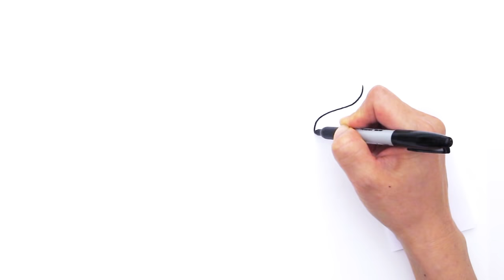How to Draw Disney Princess Jasmine from Aladdin Cute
Follow along to learn how to draw Disney Princess Jasmine cute Step by step. to post your drawings.